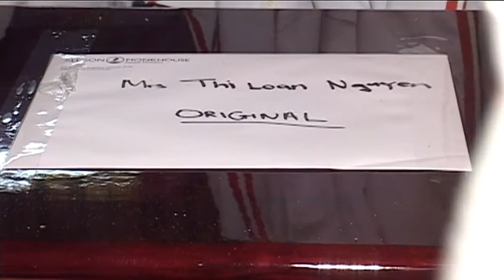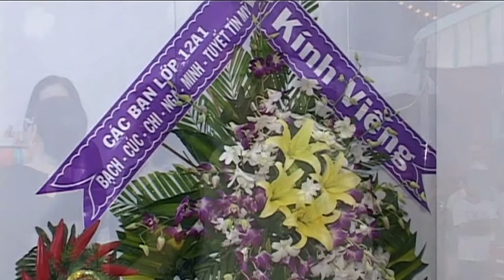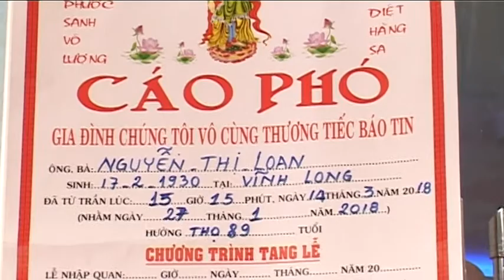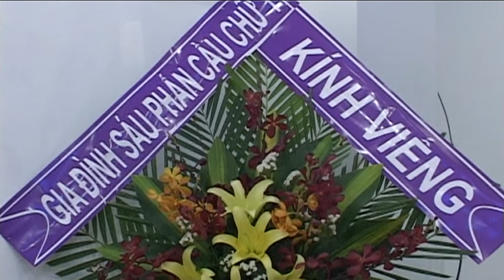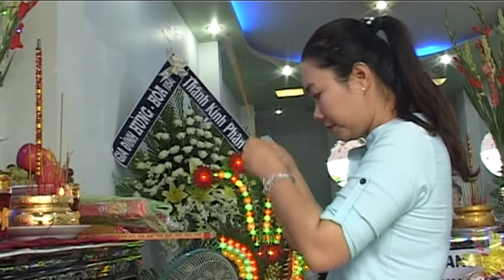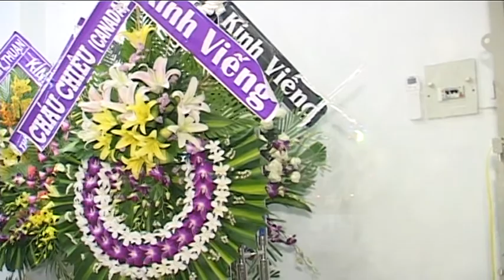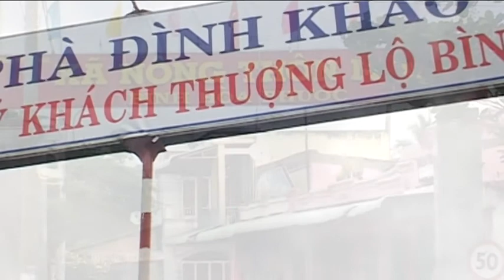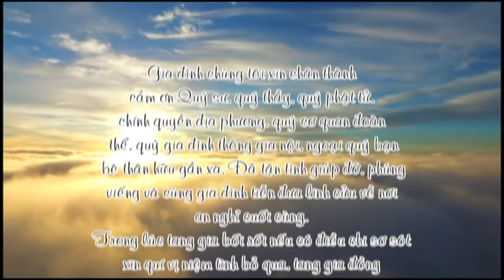Ba Nguyen Thi Loan 1356